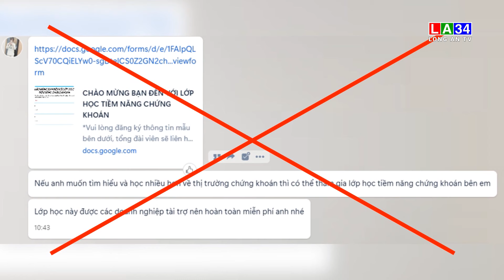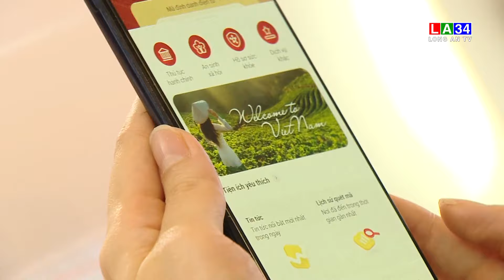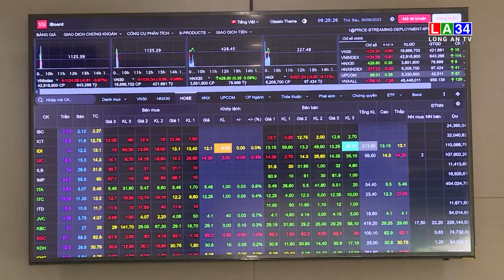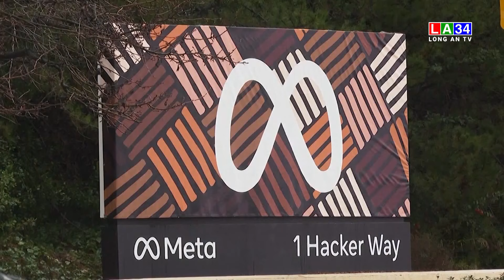Bản tin Tài chính - Thị trường 07/9/2023